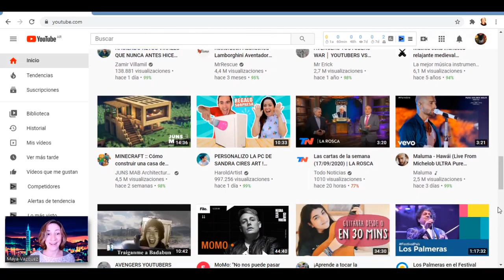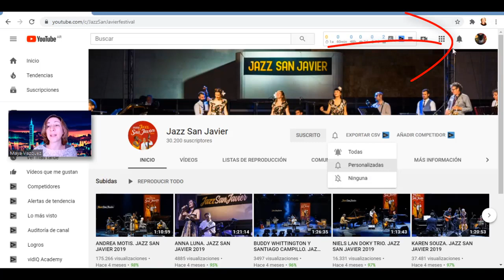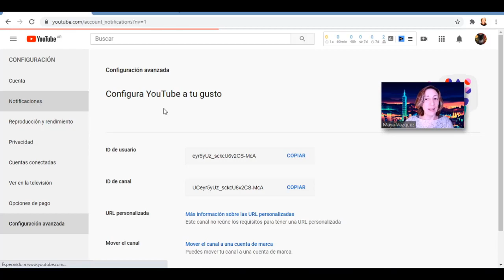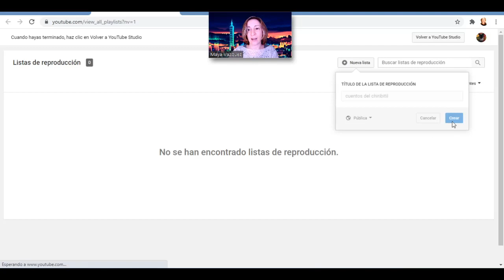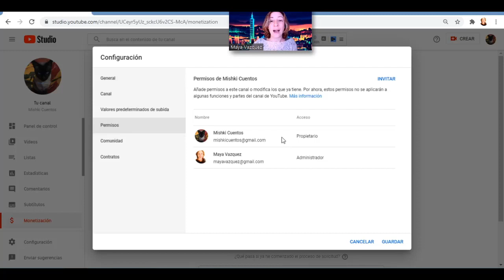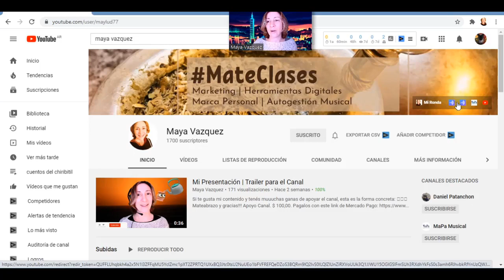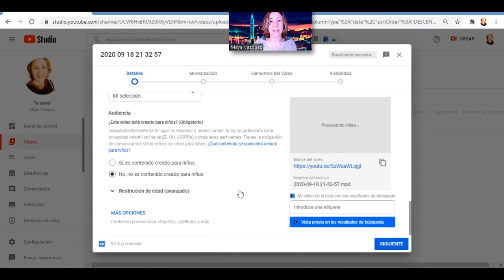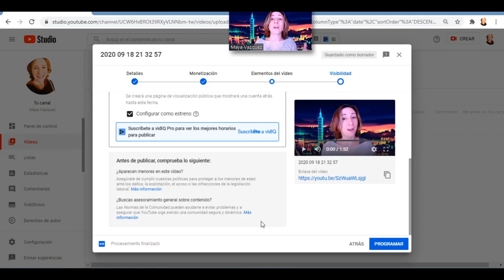¿Por qué NO ESTAS en YOUTUBE? | GUÍA PASO A PASO para empezar | 2020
Atención!! Ya hay cambios! Ya sacaron la parte de Personalización de la interfaz vieja y la mandaron a YouTube Studio!! Ahora aparecen los botones "personalizar canal" y "gestionar videos" y ambos te llevan a YouTube Studio.

¿Te gusta mi canal? Dame un SUPER GRACIAS para que siga creando contenido (Buscá el corazón al pie de los videos)
Apoyo al canal con Mercado Pago:
UNITE con el botón azul para apoyar el canal de forma recurrente.

Buen Mate!